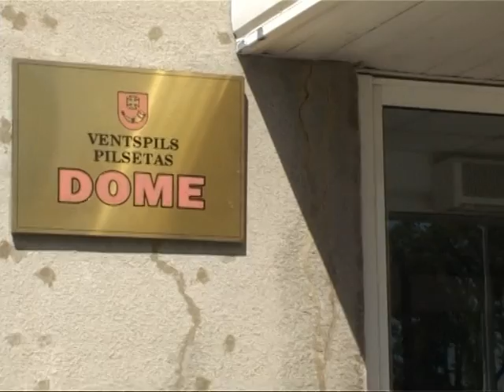Ar trešo piegājienu atvērts Lemberga seifs Ventspils domē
KNAB priekšnieka vietniece Juta Strīķe sasauktajā preses brīfingā ir atzinusi, ka Aivara Lemberga seifs, kas atrodas Ventspils domē, ir viens no vislabāk aizsargātajiem seifiem Latvijā. Seifu ražojusi somu kompānija "Kaso" un nolīgtās firmas meistariem seifu izdevies atvērt tikai ar trešo piegājienu.